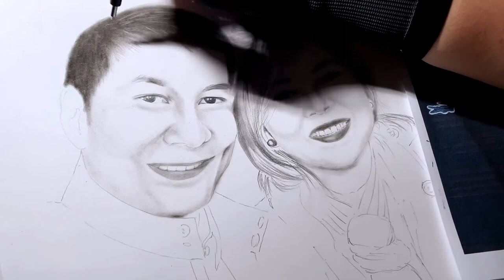IDOL RAFFY TULFO & JOCELYN TULFO | CHARCOAL & GRAPHITE PORTRAIT DRAWING | PAMASKONG HANDOG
A simple aprreciation for a very good person as a public servant this couple helping a lot of people giving this a simple pamaskong handog i did a charcoal and graphite portrait drawing of Mr Raffy Tulfo and Jocelyn Tulfo...as a selftaught artist here in New York im proud as an artist ...a Filipino Artist here in USA.

Supply list:
Derwent Graphite Pencil 2H*HB* 2B*4B*6B*8B
Magicfly Graphite Pencil 8B & 6B
regular eraser
putty eraser
Mechanical Pencil
Strathmore Bristol Paper 200gsm

thank you so much for your wonderful support its give me a lot motivation to keep painting and upload more videos